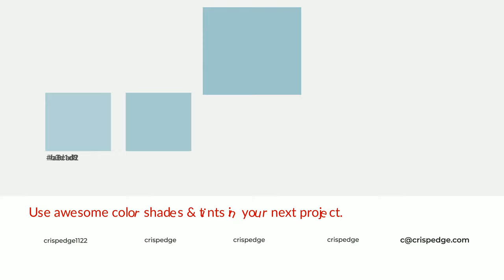Shades & Tints of Alluring Blue color 9ec4cd A Warm Blue color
Shades of Alluring Blue color 9ec4cd Warm Shades of Alluring Blue color with Blue hue for your project!

Shades
Hex 8caeb6

Tints
Hex a8cad2